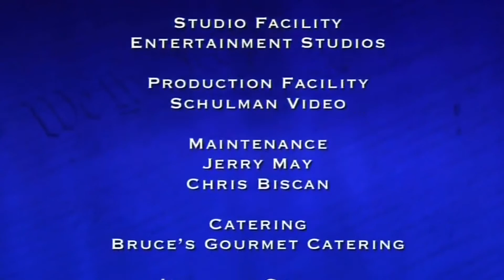America's court Judge Kevin ross with lawsuits april 18 2018✈️ ✈️ HD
This Is Us is an American television series created by Dan Fogelman that premiered on NBC on September 20, 2016. The series stars an ensemble cast featuring Milo Ventimiglia, Mandy Moore, Sterling K. Brown, Chrissy Metz, Justin Hartley, Susan Kelechi Watson, Chris Sullivan, Ron Cephas Jones, Jon Huertas, Alexandra Breckenridge, Niles Fitch, Logan Shroyer, Hannah Zeile, Mackenzie Hancsicsak, Parker Bates, Lonnie Chavis, Eris Baker, and Faithe Herman. It is about the family lives and connections of several people who all share the same birthday and the ways in which they are similar and different.